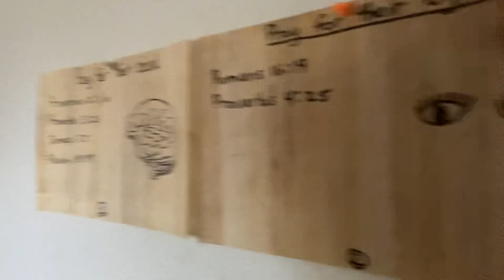A praying for our children from Head to Toe Visual!!!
This is a visual presentation on how we as Christian parents can remember to pray 🙏🏽 for our children.
I found and copies an image on praying for our children from head to toe.

If we don’t see it, we may end up forgetting it!